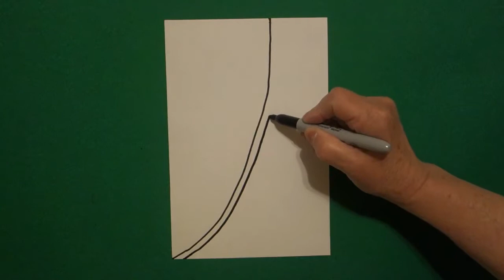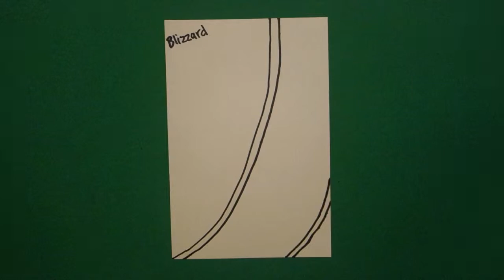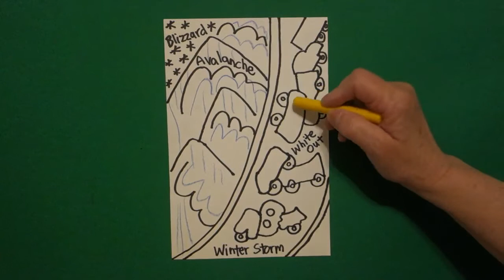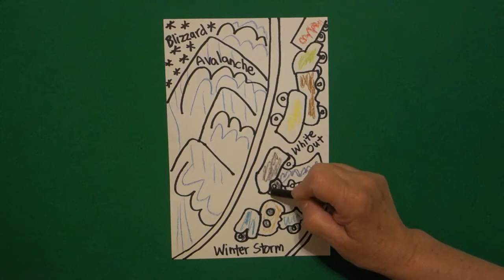Let's Draw Climate Change-Blizzard!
Easy to follow directions, using right brain drawing techniques, showing how to draw climate change-Blizzard.